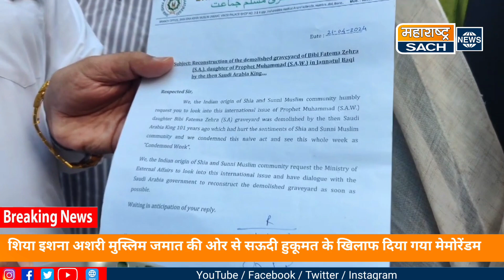शिया इशना अशरी मुस्लिम जमात की ओर से सऊदी हुकूमत के खिलाफ दिया गया मेमोरेंडम